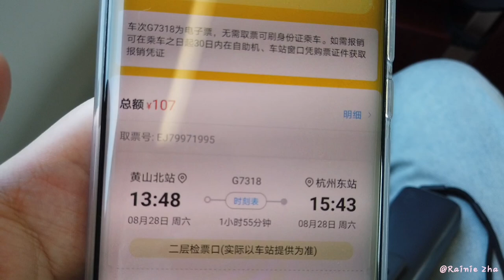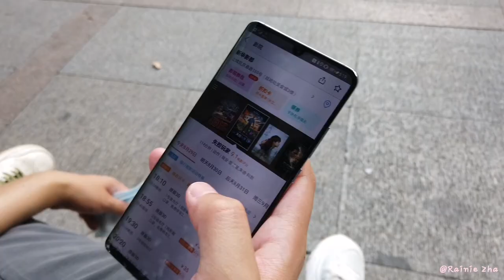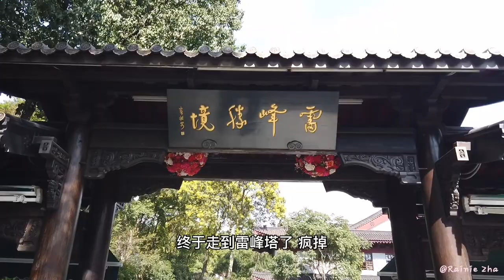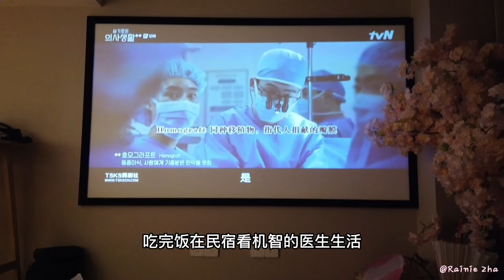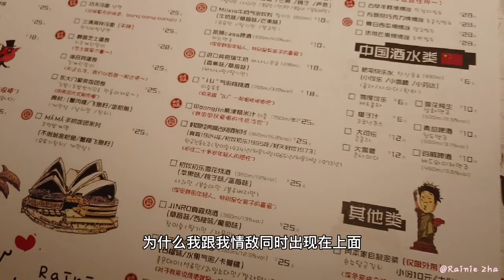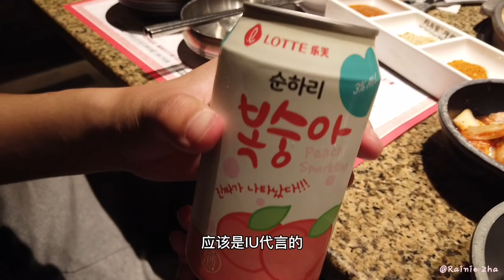VLOG 46 | Hangzhou | Hangzhou with ZZ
打卡景点：
西湖 / 雷峰塔 / 浙江省博物馆